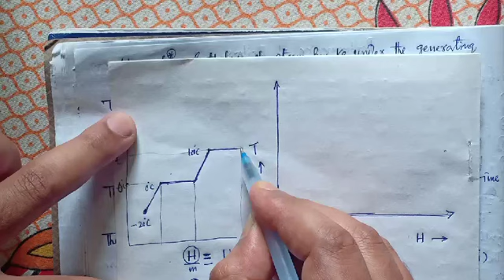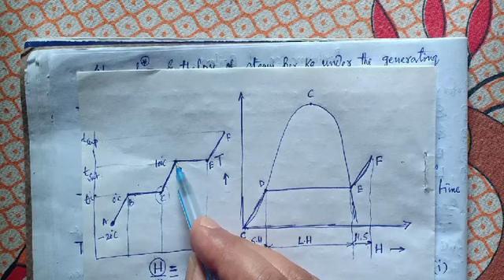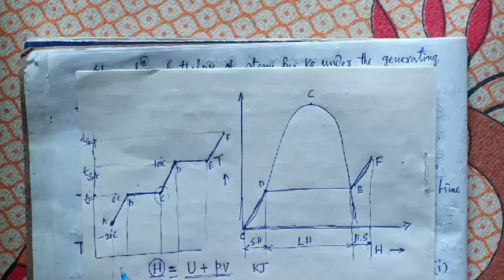Performance of Boilers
Parameters of performance are Evaporative Capacity, Equivalent Evaporation, Boiler Efficiency & Heat losses in a Boiler plant with mathematical expressions.